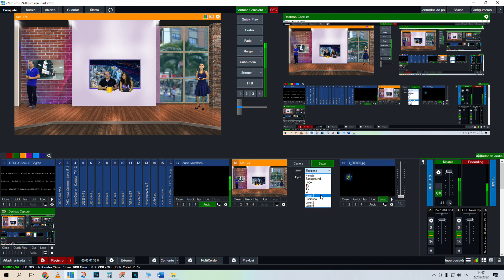Set 174 IBAGUE TV VMIX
si desea otros sets virtuales, visita nuestra lista N°1
SOMOS IBAGUE TV